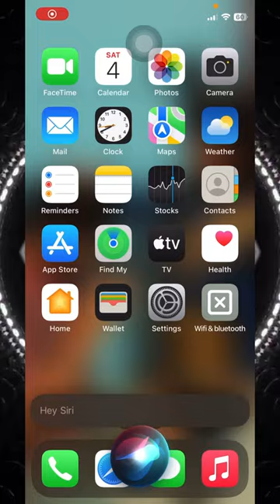Siri volume hack😱😱🔥🔥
apple frame shortcut
iphone shortcuts
iphone automation
iphone shortcut
shortcuts iphone
lightroom export settings
minecraft
shortcut iphone
whatsapp tricks
black scorpio
food challenge
food shorts
holi video
how to download songs in iphone
how to hide app in iphone
how to use iphone shortcuts
jos shortcuts
iphone automation shortcuts
iphone keyboard on android
iphone lens
iphone me call history kaise badhaye
iphone roast
iphone shortcuts hacks
jobs in germany for indians
mc stan
mp3 fm ush music speaker repair
nano tape
pathan song dance
r download shortcut
r download shortcut not working
scorpio
gpt
11r oneplus
18 pages movie songs
24 hours in fridge
5 door thar
aankhon mein teri
aayu and pihu show
abdu rozik interview
access 125 exhaust change
acche shorts
after 12th commerce
al composite video
air gun
akha vich surma kala song remix
alibhai
allah maaf kare status
american prank
amma songs telugu
android second hand mobile
apple frames shortcut download
apple notes
apple tablet
apple watch unboxing
ashutosh tech
audi a3
avr prank tv
baby girl birthday gift 1 year
bajaj emi card unblock process
baller shubh status
baniva
bat ki grip kaise banaen
best love story web series
best watch
bgmi
bhagwan hota hai ya nahin
bhagya
bhooton ki
bhunti
big man
bigg boss abdu rozik
billi billi song status
boar hunting videos
boeing 747
bolero modification
btth fight scenes
bunty
cake
car swift dzire
cars shorts
cartoon short
cashify
cashify super sale unboxing
castor oil for hair growth results
cheating in exam tricks
check movie
chor bazar
chota sheikh dubai
coin
comandi
company
conduction speaker
cool gadgets to make at home
crazy xyz
cuet exam kya hota hai
cute pig
cycle
dabka song
danish zehen life story
data collection tools
dhillon preet vlog
dhinendra shastri
different types of cubes
display piece laptop
dog
drone camera
education loan
ek teri khair mangdi
elon musk
english sad songs status
f23 5g samsung camera test
farji
farzi movie
fashion tips for girls
fat loss workout at home
fat tyre cycle modified
fede vigevani
fire bolt tank
fire boltt epic plus
fire boltt talk 2
flipkart iphone win
flipper device
food blog
food shot
food vlogs shorts
foreign reaction
formal shoes for men
geeta govindam hindi full movie hd
girlfriend cheating status
gk questions and answers
glider
goa holi party 2023
goga gajoni dhamal
gta 5
gta 5 ios
gta v
gulti full song
gum hai kisi ke pyar mein today full epi...
gypsy song
hacker hacker
hai apna dil to awara
happy holi status
hard toonz
height kaise badhaye
hew moran
himalavan 450
hinged knee brace
horror
horror game
hostel
house of the rising sun trailer
how to beat google tic tac toe impossi...
how to cheat
how to clean mobile cover
how to do neck flip hill climb racing
how to drive scooty
how to earn money for students
how to export photos from lightroom
how to get jazz pants in free fire
how to hack free fire
how to increase sir volume
how to increase speed of laptop windo...
how to increase wifi range
how to level up fast in gta 5 online
how to make arbi
how to make bluetooth speaker at home
how to make clay at home
how to open iphone xs max
how to sleep fast
how to spin a pen
indian mobile company
insta millionaire episode 538
iphone
iphone 12 mini second hand
iphone 12 purple colour
iphone 12s pro
iphone 13
iphone 16
iphone 8
iphone 8 plus ios 16
iphone best shortcuts
phone fact
iphone kestirmeler
iphone movie app
phone new apple id kaise banaye
phone new shortcuts
iphone se 3
phone shortcuts tutorial
iphone xr
iphone xs max camera test
is alibaba safe to buy from
jalousie status
jamuna ram memorial school
jekra chhod ke jaibu ho chhora convey...
john cena
judge angry on las
kachra seth
kalam ink
kaleji pota recipe
kamal aaya naat
kechaoda k55 pro
kestirmeler
khushboo tiwari song
komal thakral
krishna vani
ktm rc 390
kwid
kya bolati company
lace design shoes
lalala official video
liar
life hacks
light speed
live comedy
lod club kathmandu
lofi songs
machar marne ki dawa
maggi
mahakali
mandakini scene ram teri ganga song
martin teaser
mc psyko
me stan big boss
mc stan in kapil sharma show
mc stan Ivrics
mc stan meetup pune
mc stan rupees chain